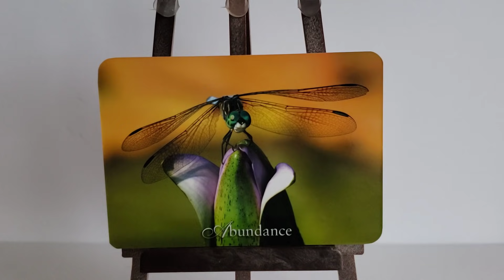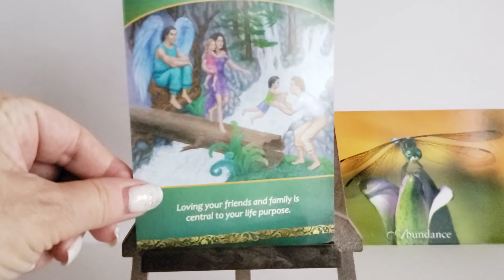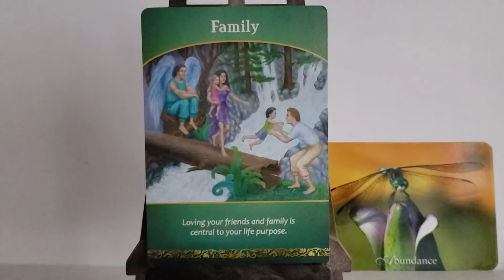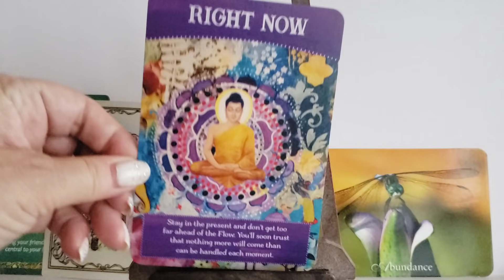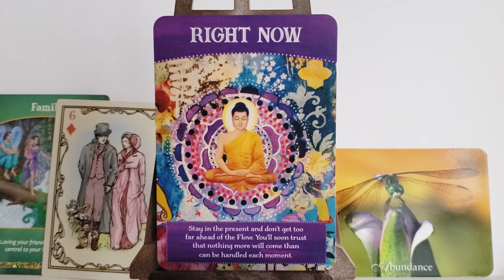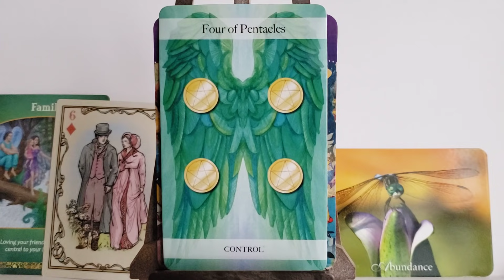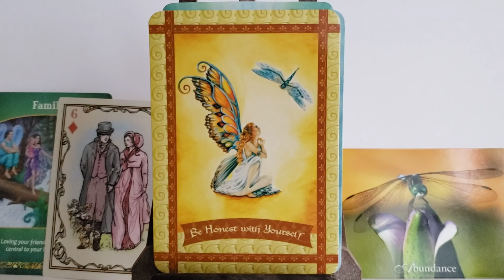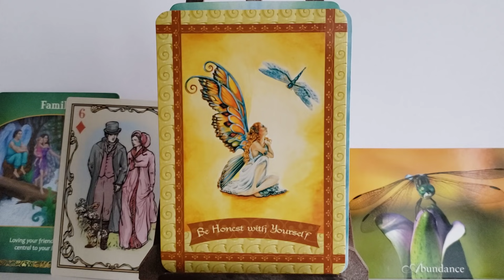Tydzien 9-15 maja 2021: Cos sie Konczy...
Czytanie z Kart Anielskich- Kart Duszy- 3 talii nowych kart i Kart Grace + Astrologia i Numerologia- na kazdy dzien tygodnia 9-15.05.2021 do zakupienia na mojej stronie pod Moje Uslugi; na takze na poziom 11:11.
Moja strona do zamowienia moich Uslug:
Tu mozna tez zakupic wszystkie webinaria (na filmikach):
1. Karma: Zrozumienie- Odciecie- Uzdrowienie.
2. Miedzywymiarowe Uzdrawianie i Otrzymywanie Wiadomosci.
3. Porozmawiajmy o Wielowymiarowosci w 3D Rzeczywistosci.
4. Reiki poziom I: Uzdrawiam Siebie!
5. Reiki poziom II: Uzdrawiam Innych!
6. KOLOR Moze Zmienic Twoje Zycie, czyli Uzdrawiamy KOLOREM
7. Karty Anielskie- Karty Duszy- Wiadomosci z Drugiej Strony, czyli Wiedza Duchowa💜
8. Webinarium: Podstawy Astrologii- Numerologii... I co z tym znakiem Wezownika?